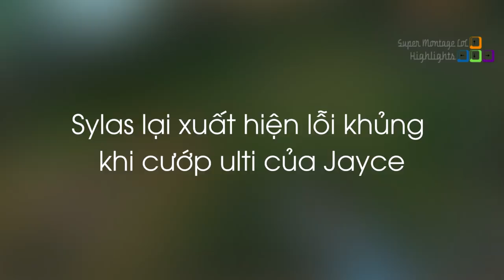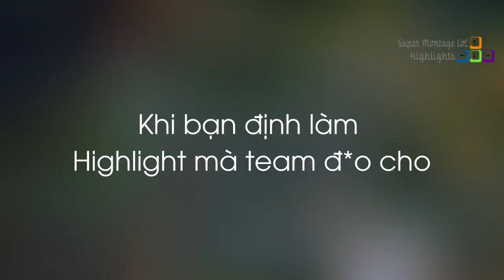Sylas lại gặp lỗi khủng khi cướp ulti của Jayce, Nghiệp quật trong Liên Minh là có thật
Sylas lại gặp lỗi khủng khi cướp ulti của Jayce, Nghiệp quật trong Liên Minh là có thật - Khi Cao Thủ Stream có gì Hot #789
✦ Link Nhạc:
✦ Outtro:
✦ Xin cảm ơn Twitch.tv Streams:
❤ Trick2g: /trick2g
❤ Midbeast: /midbeast
❤ TFblade: /tfblade
❤ Rakin: /rakin
❤ Bang: /bang
❤ Tyler1: /loltyler1